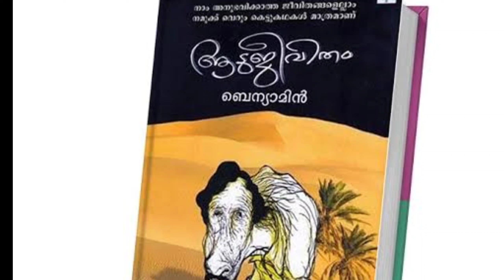Aadujeevitham |Malayalam Movie Review |Ajay Pallikkara |Blessy |Prithviraj |Ar Rhman |Amala